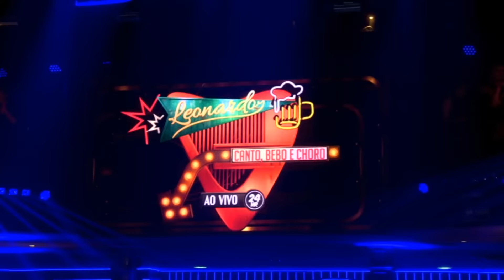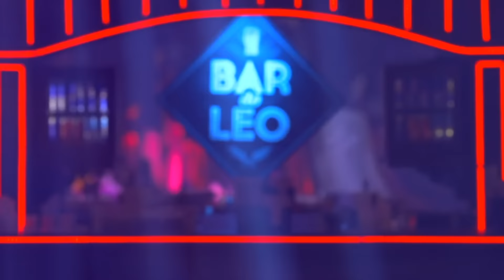LEONARDO CANTO, BEBO E CHORO AO VIVO DVD ABRIL 2018 TALISMÃ MUSIC